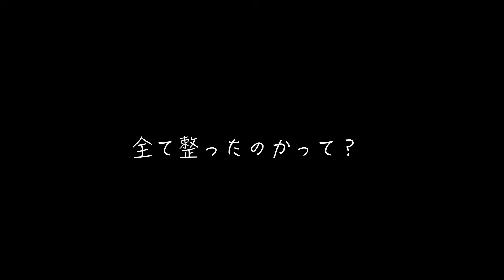【汚部屋のLDK全般】＃12 汚部屋を急いで片付けちょっとしたお知らせと 片付け苦手 整理整頓苦手 主婦vlog 断捨離苦手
こんばんは＾＾すーさんですっ

今回はダラダラしたい気持ちを抑えて娘が帰ってくるまでの
２時間の間で汚部屋全体の掃除・片付けをしました✨
いつもこれくらいキレイならいいのに・・・w

そしてお知らせしていた
サブチャンネルはこちら🔽
スタートしたばかりですが

誰かの為になりますように
普段は頑張れないけど少しなら頑張れそうと思ってもらえたら
片付けできない方、掃除が苦手な方、物が捨てれない方、一緒に少しずつ頑張りましょう。